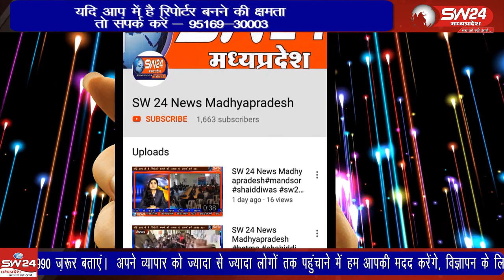Pithampur- धार जिले के पीथमपुर में कोरोना वैक्सीनेशन का प्रथम चरण शुरू किया गया।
धार जिले के पीथमपुर में कोरोना वैक्सीनेशन का प्रथम चरण शुरू किया गया। पीथमपुर से संजय सोनगरा की रिपोर्ट